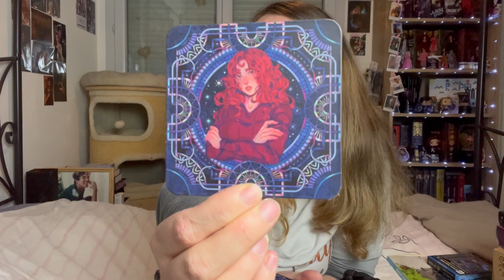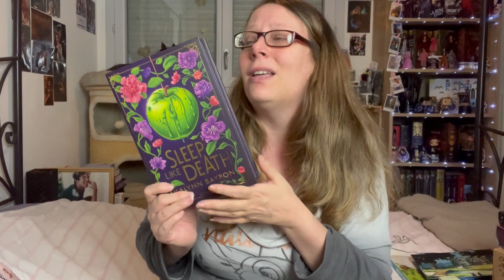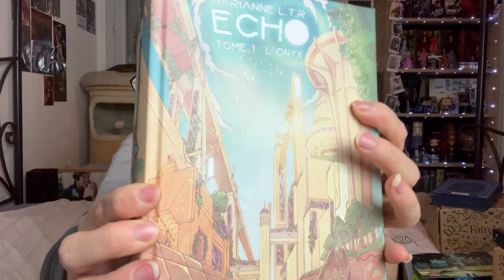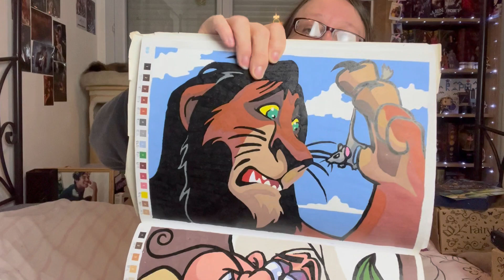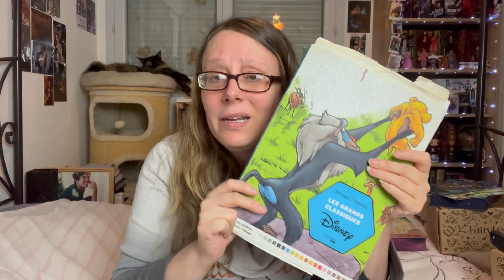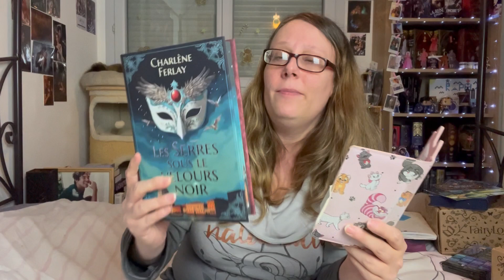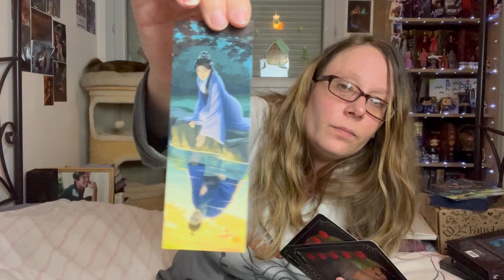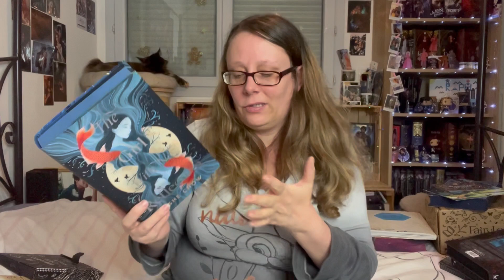Haul & blabla #22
Je te retrouve pour cette semaine dans une vidéo Haul & blabla avec le premier livre collector de Bibliocoffre, première box pour des reliés collectors en VF! 2 Boxs Fairyloot YA et les deux Romantasy Book de ces même mois. Une campagne Ulule et un peu de coloriage.

🍬 Les livres et autres de cette vidéo :

Sleep like death de Kalynn Bayron
The Wren in the holly library V1 VO de K. A. Linde
Le Chêne et le Houx T1 VF de K. A. Linde
Echo T1 de Marianne L.T.R.
Tooli-Art bleus
Les grands classiques Disney coloriage mystères
Beasts of Briar V1 VO de Elizabeth Helen
Beasts of Briar T1 VF de Elizabeth Helen
The girl with no reflection de Keshe Chon

🍬 Chaînes & insta cités :

Bruno Art Gallery : @BrunoArtGallery

🍬 Matériel : Iphone 13
Trépied : Phinistec 153cm
Micro : Boya
Spot : OMBAR Softbox